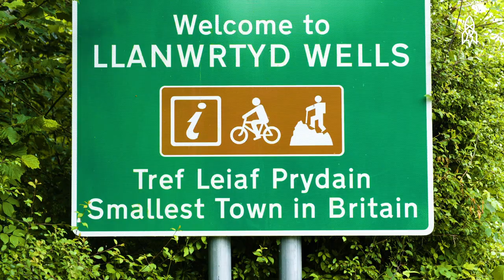The Wee Welsh Town of Weird Sports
Llanwrtyd Wells (good luck trying to pronounce that if you don't speak Welsh) has the distinction of being the smallest town in the United Kingdom. Several times each year, this wee Welsh town welcomes competitors for an unusual series of events, including bog snorkelling, man versus horse, and the mountain bike chariot race. When the town's pony trekking industry started drying up in the 1970s, locals devised a plan to keep the local economy going. And what better way to do so than by strapping a wheelbarrow to two bikes while dressed like a Roman?